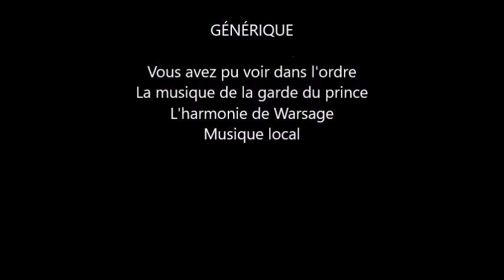Film musical Vidéo carnaval Eupen 2016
3 Harmonies du cortège